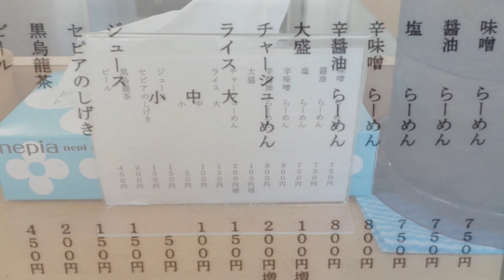北海道で一番美味しい味噌ラーメン【麺屋 彩未】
麺屋 彩未
北海道札幌市豊平区美園10条5-3-12

北海道編これにて終了です！
美味しいものばかりで今回も楽しい旅でした！
よかったら、最初からもう一度見て下さいね！

毎日更新！